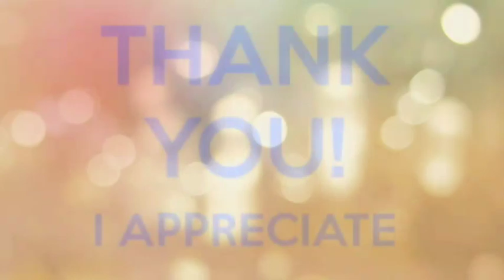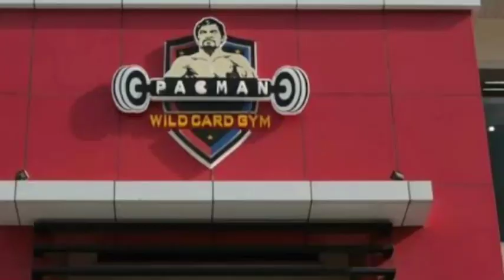Mga bagong Negosyo nina Jinkee at Manny Pacquiao | Kapangalan ni Heaven ang isang negosyo nila...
Ipinakita ni Jinkee Pacquiao ang Panibagong negosyo na Milk Tea, coffee,  ramen, seafoods, rice toppings, burger steak, businesses na may kiosks.
Inanyayahan ni Jinkee Pacquiao ang lahatbng may gustong mag franchise sa kanilang bagong business.